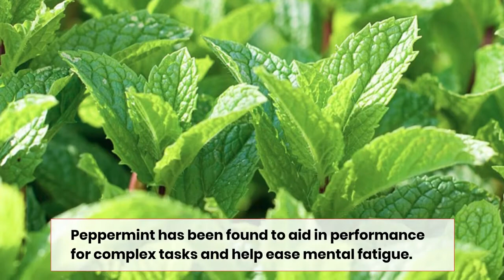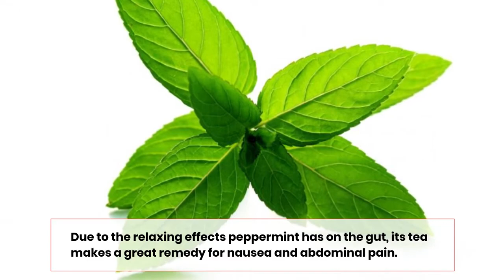5 Reason You Need to Try Peppermint Tea || Health Benefits of Peppermint Tea.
Hi, In this video, we will be talking about some of the great benefits of peppermint tea. Peppermint is a minty spice local to Europe and Asia. For a very long time, individuals have utilized peppermint both as a seasoning and for its restorative properties.